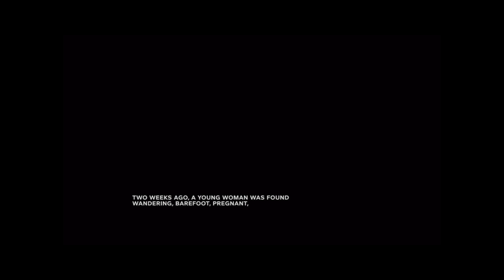OUTLAST 2 DEMO AJ WAY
this just the demo of outlast 2